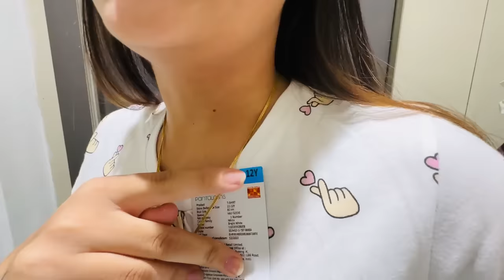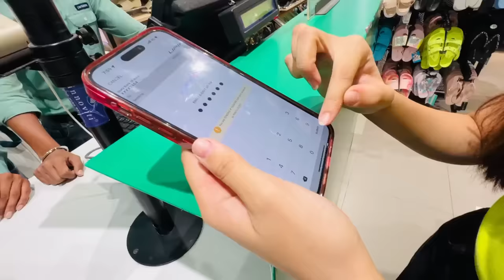Birthday ke dusre din Papa Ghar chod ke ja rahe hai | Bindass Kavya New Dresses Shoping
Papa humko kabhi akele chod ke nahi gaye but aaj ja rahe hai humse dur
and humne bhi kar li biggest shopping